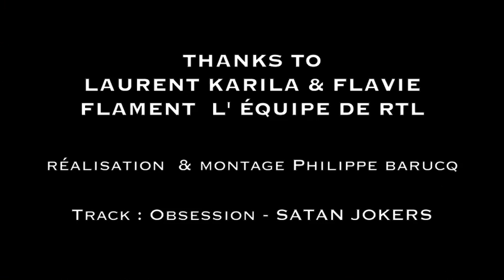LAURENT KARILA & FLAVIE FLAMENT @ RTL